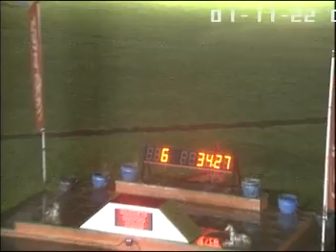Tuesday 11th Jan 2022 Trial